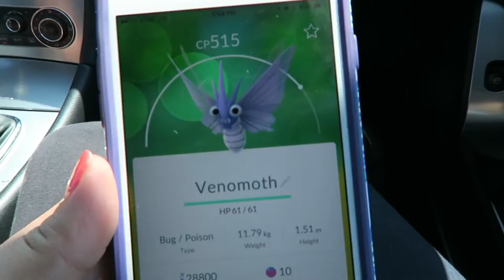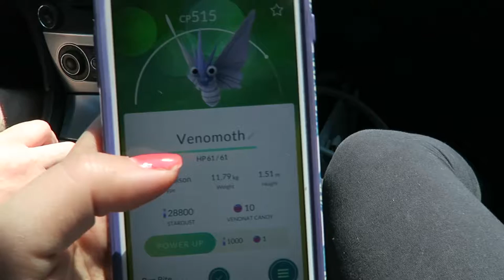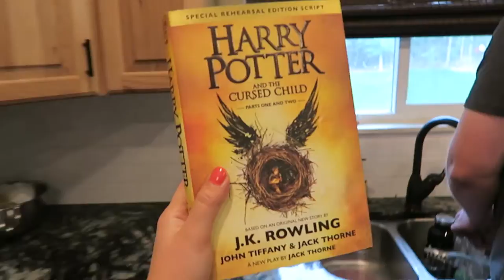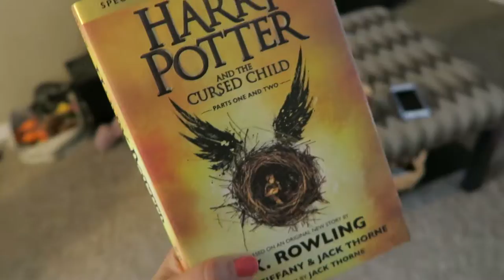REMOVING MORTAR FROM THE WALLS | The Malloys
VLOG #15 | Removing mortar from the walls

Today was very laid back because I wasn't feeling very well.. We are now hooked on watching The Sopranos starting at season 1... So we did a lot of that today.Ryan removed the mortar from the shower walls today and we're getting closer to grouting! Yay
Other places to find the Malloys: